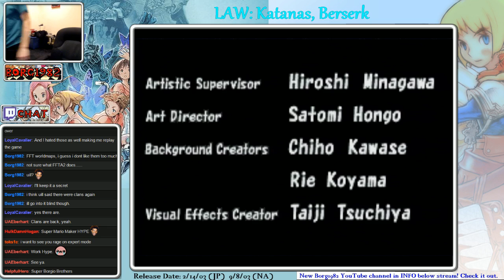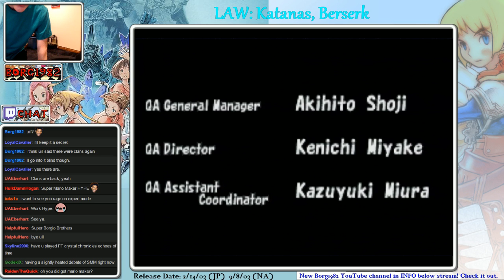FF Tactics Advance: Final 3-part level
First time completion.